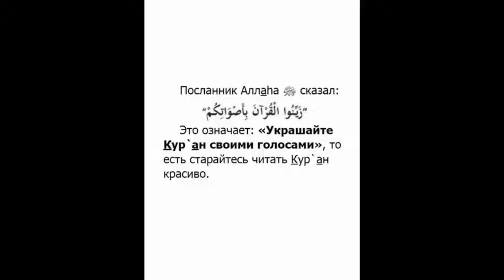Чтец Кур'ана Абдуль Бассит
Имам ‘Али, да благословит его Аллаh, сказал:
مَنْ قَرَأَ القُرْءَانَ فِي الصَّلاةِ قَائِماً كَانَ لَهُ بِكُلِّ حَرْفٍ مِائَةَ حَسَنَةٍ وَمَنْ قَرَأَ قَاعِداً كَانَ لَهُ بِكُلِّ حَرْفٍ خَمْسُونَ حَسَنَةٍ وَمَنْ قَرَأَهُ فِي غَيْرِ صَلاةٍ كَانَ لَهُ بِكُلِّ حَرْفٍ عَشْرَ حَسَنَاتٍ وَمَنِ اسْتَمَعَ إِلَى كِتَابِ اللهِ كَانَ لَهُ بِكُلِّ حَرْفٍ حَسَنَةُ
Это означает:
«Кто при совершении Намаза читал Куран стоя, то за каждую произнесенную букву получит сто вознаграждений, а за чтение сидя – пятьдесят вознаграждений. Кто читал Куран не во время Намаза, то за каждую букву получит десять вознаграждений, а кто слушал чтение Кур`ана, то за каждую букву ему будет одно вознаграждение».